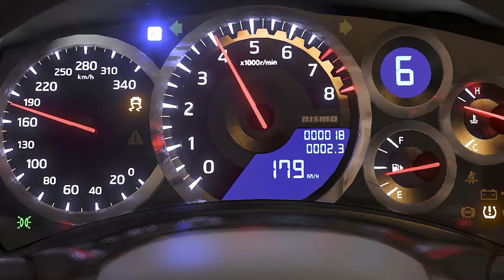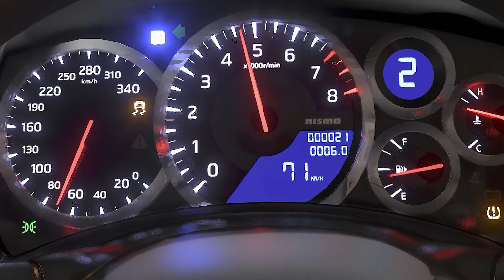Nissan GT-R R35 NISMO 740 HP 0-top speed